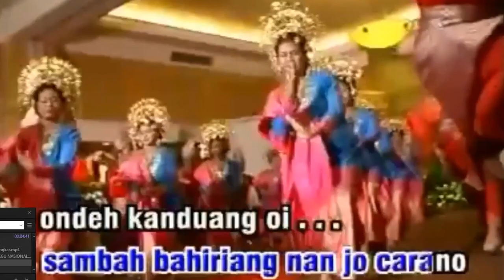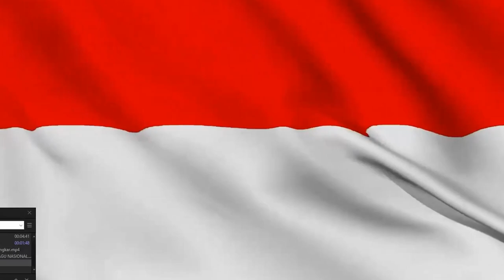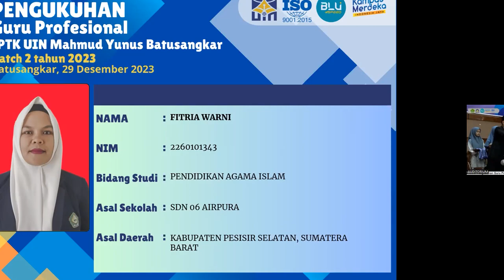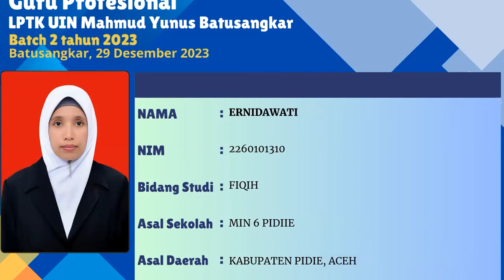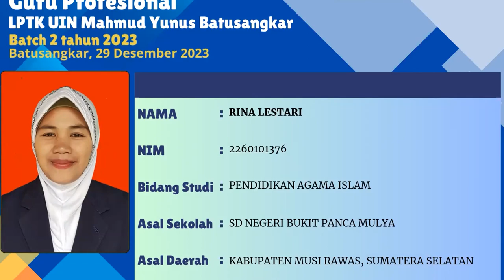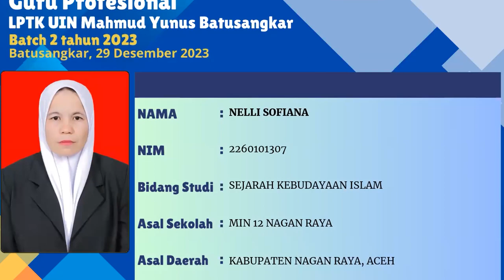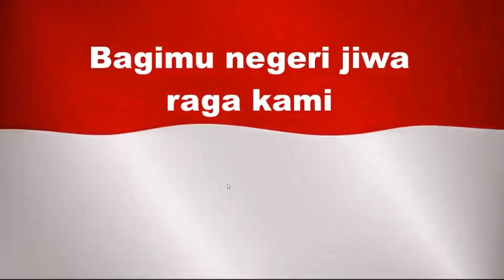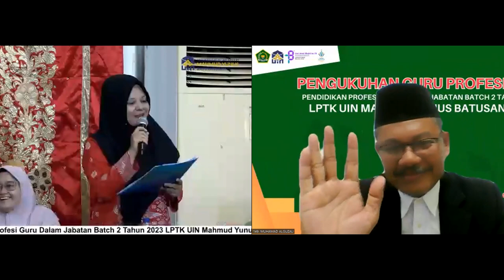Pengukuhan dan Yudisium Mahasiswa PPG Dalam Jabatan Batch 2 tahun 2023 UIN Mahmud Yunus Batusangkar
UIN Mahmud Yunus Batusangkar